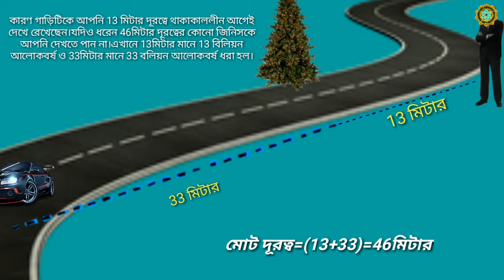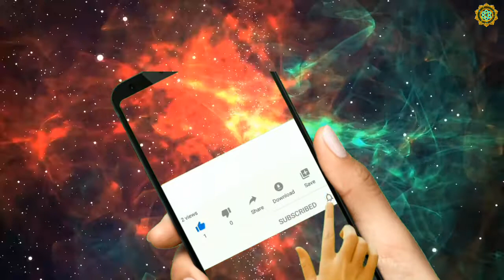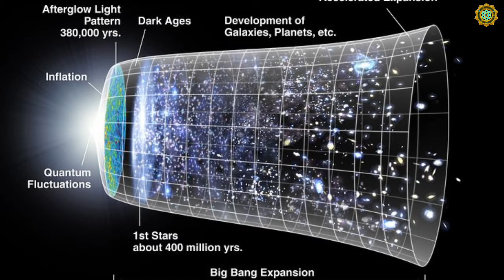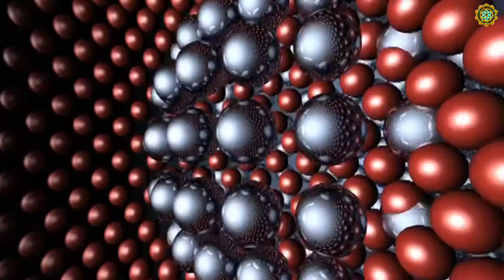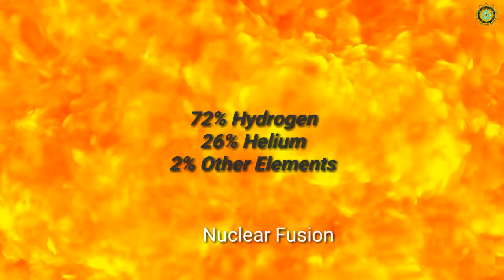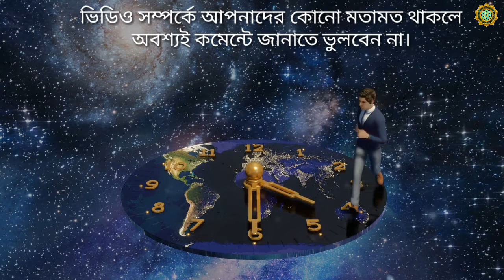The BigBang Theory-Beginning of The Universe/বিগব্যাং-বিশ্বব্রম্ভান্ডের প্রারম্ভ/তথ্যবহুল আলোচনা।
JET SCIENCE#BIGBANG SCIENCE#BIGBANG and it's analysis#BASIC IDEA ABOUT BIGBANG Physics PSC Physical Science#বিগব্যাং বিঞ্জান#animated BARYCENTER#3d Animation#animation science#Bangla animation#Starng of the universe
In this video we try to captured more information related to this topic.

      Attribution:a 3d animationof the most
Galaxy evolution trackinig animation
Helium is the ash of the sun's nuclear

           **The footages used in this video follows Fair Use Policy "Under Section 107" of the "Copyright Act 1976".If you have any copyright issues please email or let us know by commenting below.